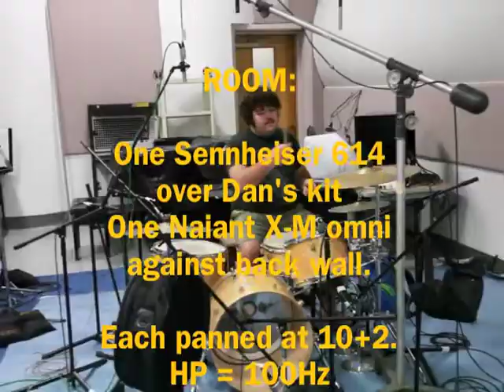LBCC Drum Miking class - Drum Mixdown - Dylan Wood solo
Novmeber, 2010 at Long Beach City College, Nancy Allen Recording Class
We did a great drum micing session where we placed and hung as many mics as we could find all over the place and recorded them, and I shot video and did various mixing experiments.

In this video you will hear Dylan Wood's jam with annotations of my mixdown.  Yes the entire mix was bounced through my Technics RS-1500 tape, which added some hiss, but really fattened the sound, and simply made it sound better!

Look for other LBCC videos of the 2nd drum kit, and the very cool Dual Drum Jam!

Sadly, due to recent budget cuts, this great recording program at LBCC has been dismantled, and these classes are no longer offered!

Produced & Mixed by Miro Svetinsky at Mirolab.